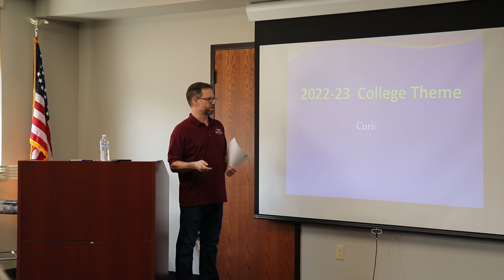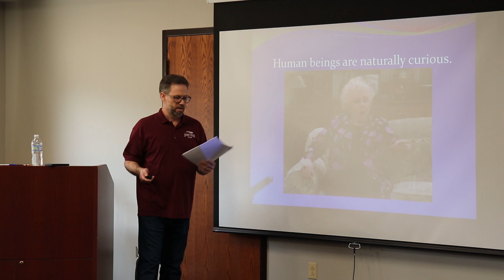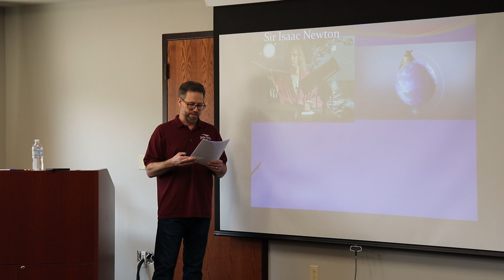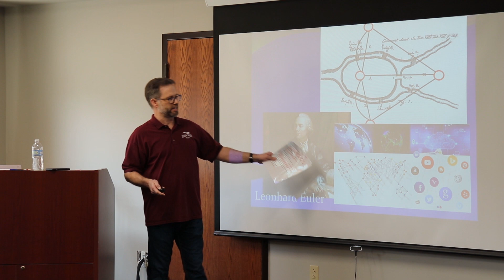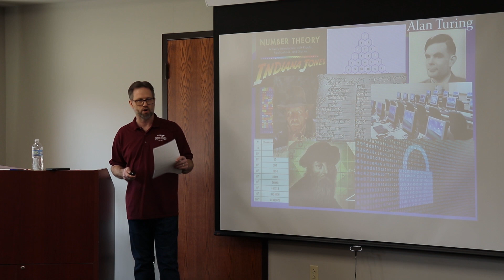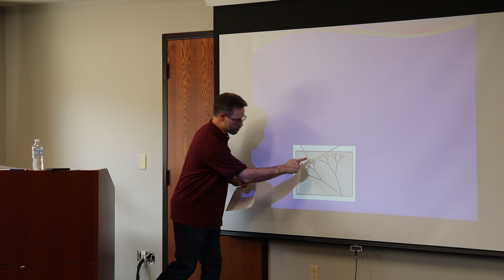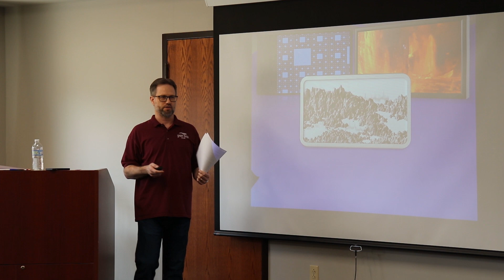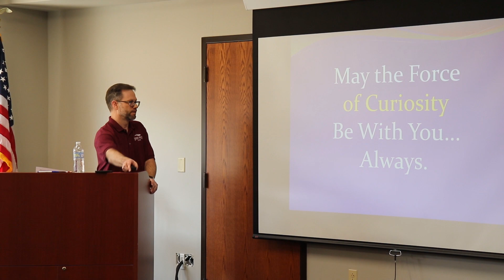2022-2023 College Theme Presentation: Brian Dalpiaz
Brian Dalpiaz (Math) presents "Infinite Exposure" as part of the 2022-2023 College Theme.